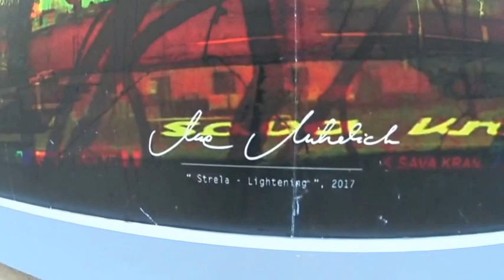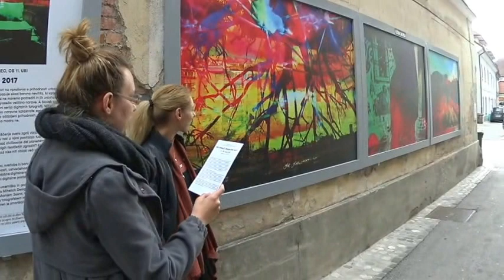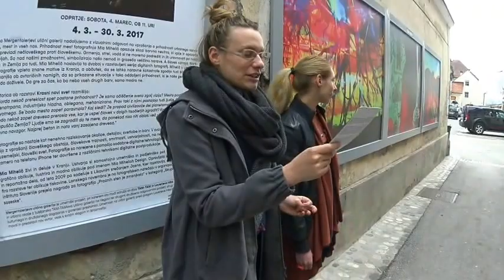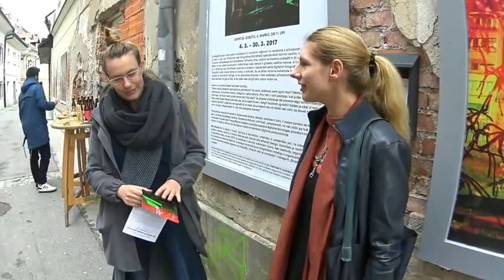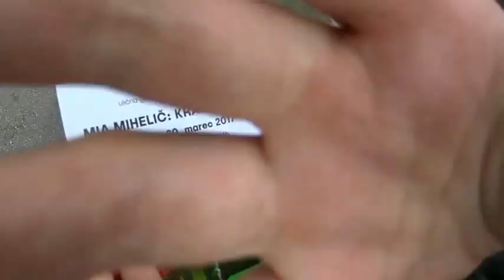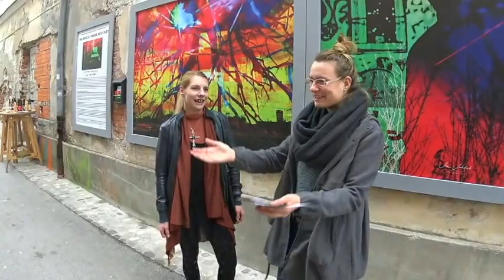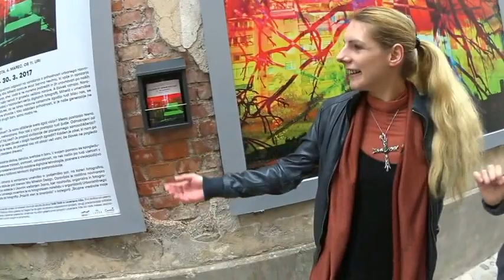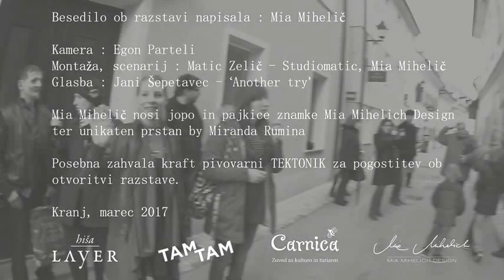Krasni Novi svet, 4.3.-30.3.2017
*Krasni Novi svet* je razstava umetniških fotografij fotografinje, oblikovalke in vizualne umetnice Mie Mihelich.

**Fotogrfaije upodabljajo vizije prihodnosti, se spogledujejo z vprašanji človeške (ne)moči ter vsemogočnosti narave. Morda nekoč preteklost zopet postane prihodnost.**

Umetniška dela so nastala v sklopu razstav Ulične galerije slovenskega podjetja TAM-TAM v sodelovanju s Hišo Layer ter zavodom Carnica. Razstavljena dela so na ogled od 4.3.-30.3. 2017 v Kranju, na Tomšičevi ulici 32 v starem mestnem jedru.

Ob otvoritvi nas je pogostila kraft pivovarna TEKTONIK iz Ljubljane.

Posebna zahvala vsem sodelujočim, še posebno pa podjetju TAM-TAM, Hiši Layer, ter zavodu Carnica.

Besedilo ob razstavi: Mia Mihelich

Kamera: Egon Parteli
Montaža, scenarij, režija: Matic Zelič- Studiomatic, Mia Mihelich
Glasba: Jani Šepetavec, skladba 'Another try'

Mia Mihelich nosi oblačila znamke Mia Mihelich design ter unikaten prstan by Miranda Rumina.

Kranj, marec 2017